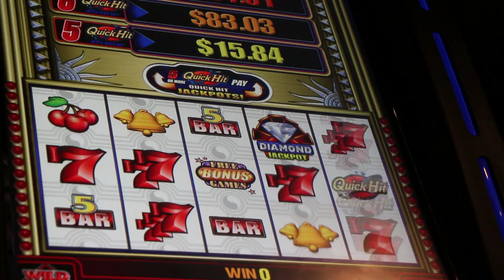Free Stock Video - Slot Machine #1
This is a stock video clip from my personal library. It is 100% free for you to use for any of your projects. Enjoy!